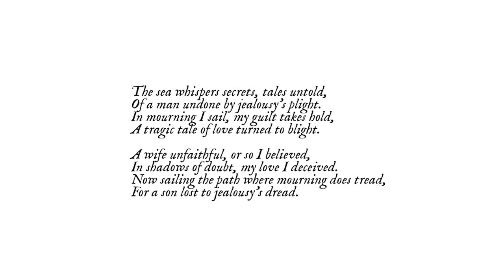Catching Some Guilt.. | Mourning Tide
Game Info Page:
Mourning Tide (Itchi.o)
A guilt-ridden fisherman ventures into unknown waters. Each catch reveals haunting reminders of his past sins. Unravel the mystery and seek redemption, or be consumed by the mourning tide...
► ValentineGG_yt
► valentineggx